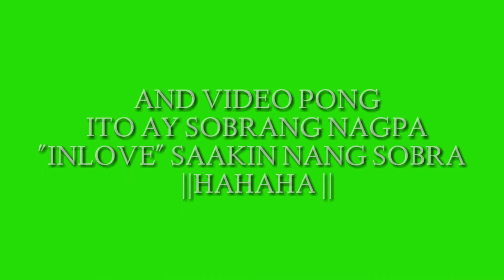|| ASAWA KONG GWAPO ||GANDA NITO 💛